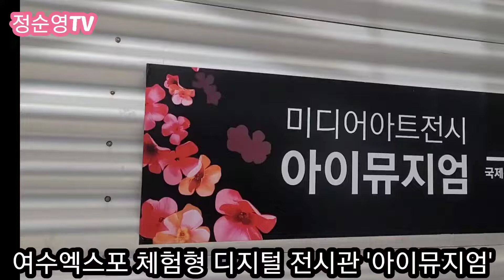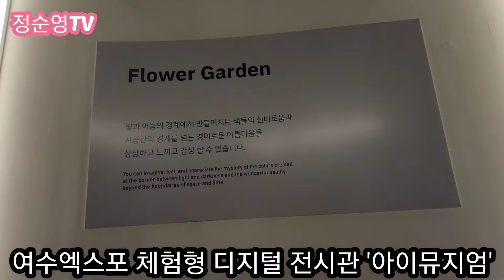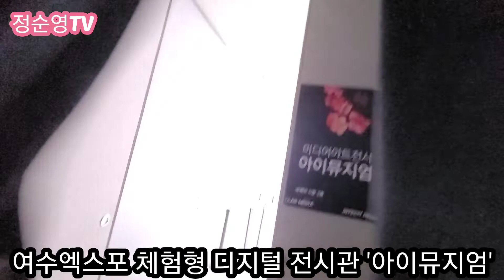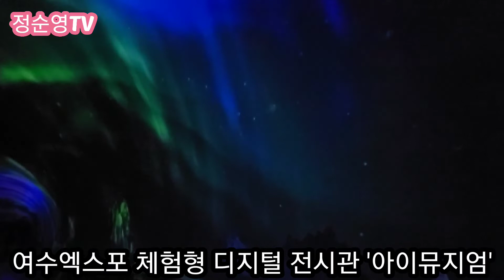여수엑스포 미디어아트전시 아이뮤지엄 2022년 3월 27일